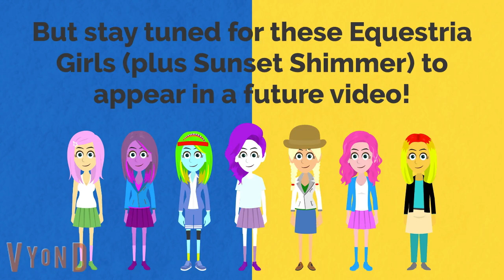Tailslandian Gardens and Elysian Siemens Outro (Ukrainian Supporter Edition)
The Equestria Girls also support Ukraine, but in a whole new way.
Never give up, trust your instincts!